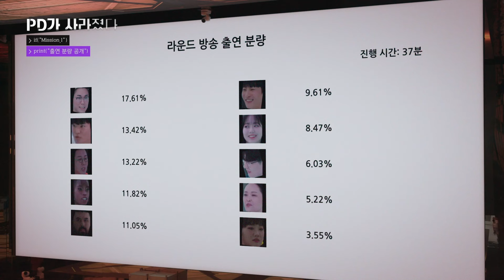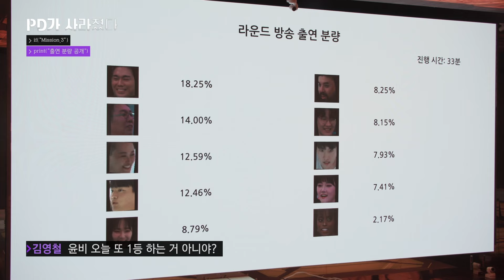[PD가 사라졌다] 새롭게 진화한 AI PD 엠파고! 그리고 점점 심해지는 인간들의 갈등 l 2화 하이라이트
PD가 사라졌다 3D 스튜디오 오픈! [Gone PD] 3D Studio Open!

첫 번째 촬영 이후 새롭게 진화한 AI PD 엠파고! 계속되는 미션 속에서 엠파고를 맹신하는 그룹과 엠파고에게 맞서는 그룹으로 나뉘게 된다. 두 그룹의 의견은 좁혀지지 않은채 미션은 계속되는데... 과연 AI PD의 지시를 받는 인간들은 어떤 모습으로 흘러갈 것인가...
세계 어디서도 볼 수 없었던 AI PD의 새로운 도전을 확인해보세요!

Since the first shoot, AI PD M-Phago has evolved! In the ongoing mission, it will be divided into a group that blindly believes in M-Phago and a group that confronts M-Phago. The mission continues without narrowing the opinions of the two groups... How will the humans who are instructed by AI PD flow...
Check out AI PD's new challenges that have never been seen anywhere else in the world!